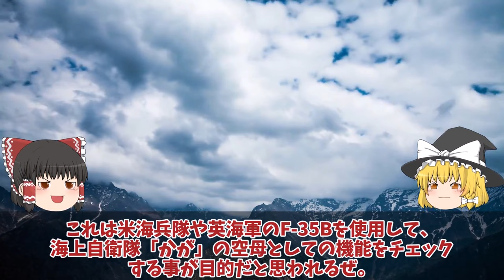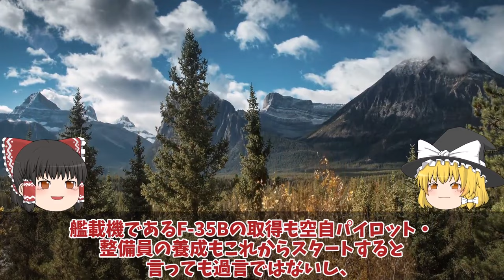【ゆっくり解説・軍事News】海自護衛艦かがに異例の自体2024年F35B認証へ米試験航海か！艦首四角魔改造で艦載数10機か？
引用・転載「出典：海上自衛隊ホームページ」
引用・転載「出典：航空自衛隊ホームページ」
引用・転載「出典：陸上自衛隊ホームページ」